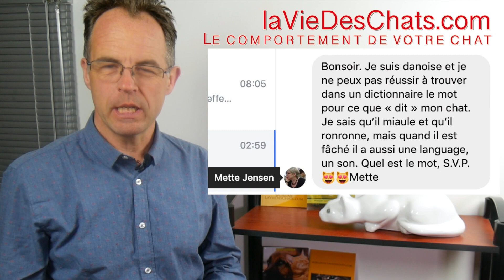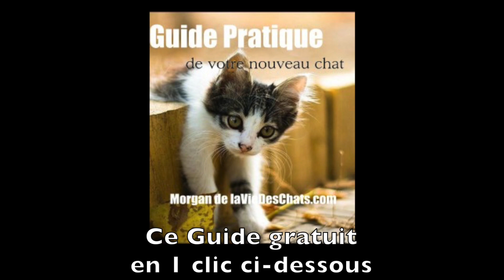Félix 🐱le chat sauvé de la noyade & vos messages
🎁 CADEAU : Demande en 1 clic ici "LE GUIDE D'ACCUEIL D'UN NOUVEAU CHAT"
👇👇👇 CLIQUE SUR "PLUS" POUR PLUS D'INFOS 👇👇👇
►►Formation de Parent de Chat🐱 🐱 cliquez ICI sur "PLUS" pour ►► Liens & Qui suis-je ?

Ce chat doit une fière chandelle à son sauveur dans le port de Londres. Félix est tombé à l'eau et ne pouvait remonter sur le quai. Sans l'aide d'un officier des Docks de Londres, il aurait péri noyé. Ces images ont fait le tour du monde. La vidéo intégrale :

"Mon chat est malade - consultation & témoignage" à revoir ici en 1 clic

► Regardez ce cadeau pour vous : le Guide Pratique de votre Nouveau Chat. Plus de 150 pages pour vous, à télécharger tout de suite gratuitement

Qui suis-je ? ­
Je m’appelle Morgan et, comme vous, j’adore les chats. Quand j’ai listé mes 3 premières passions, les chats se sont imposés naturellement au point de créer le site laVieDesChats.com en 2012 pour mieux les comprendre.
J’ai partagé ma vie avec les chats depuis mes toutes premières années, comme ma mère et ma grand-mère … Je connais instinctivement leur comportement, leurs envies ou leurs humeurs mais je les découvre sous un autre jour au fil des articles.
Il s’agit désormais d’expliquer leur comportement, leurs envies, leur alimentation, leur santé …
J’apprends chaque jour en vous lisant, en répondant à vos questions ici, en me documentant avant chaque article … Donc laVieDesChats.com n’existe que par vos commentaires, vos questions, vos critiques et vos conseils. Ce site est d’abord utile, à vous et aux chats.